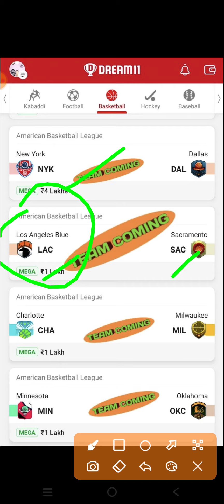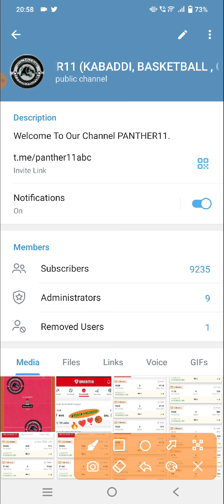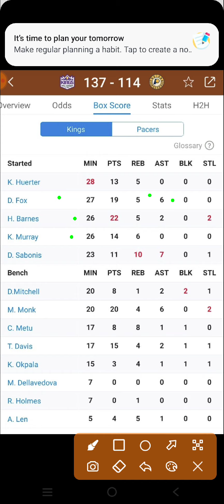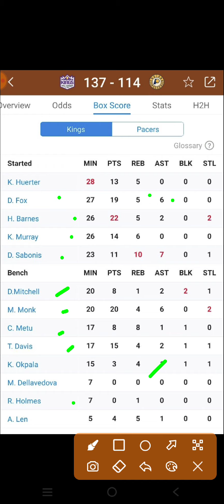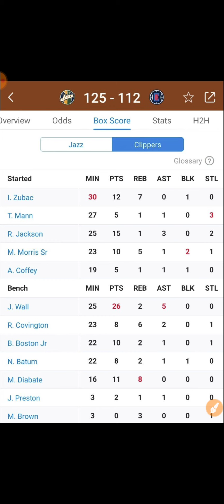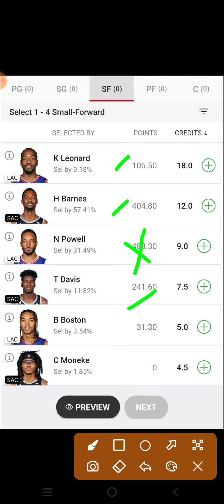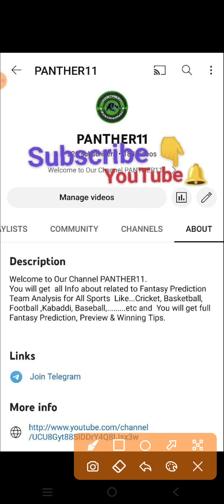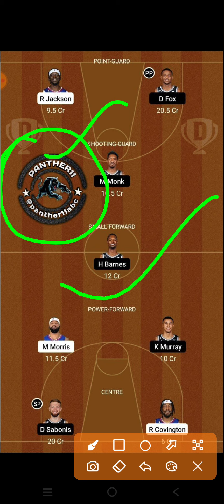LAC VS SAC DREAM11 PREDICTION | LAC VS SAC NBA BASKETBALL | LOS ANGELES BLUE VS SACRAMENTO KINGS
LAC VS SAC Dream11 Team

 LAC VS SAC dream11 prediction

 LAC VS SAC dream11

 LAC VS SAC d11 Team

 LAC VS SAC DREAM TEAMS

 LAC VS SAC FINAL DREAM11 TEAM

DREAM11  LAC VS SAC FINAL TEAM

DREAM11  LAC VS SAC NBA BASKETBALL

DREAM11 NBA BASKETBALL TOR VS DAL

DREAM TEAM NBA BASKETBALL

NBA BASKETBALL

NBA BASKETBALL SEASON 2022

NBA BASKETBALL

LAC VS SAC dream11 today match prediction

LLAC VS SAC dream11 Team

LAC VS SAC dream11 today team

LAC VS SAC 2022 match

LAC VS SAC team prediction

Los Angeles Blue Vs Sacramento kings basketball NBA BASKETBALL

Los Angeles Blue Vs Sacramento kings basketball  DREAM11 PREDICTION

Los Angeles Blue Vs Sacramento kings basketball NBA 2022

LAC VS SAC dream11 team Prediction

Los Angeles Blue Vs Sacramento kings basketball dream11 today match

Los Angeles Blue Vs Sacramento kings basketball Dream11 team

Los Angeles Blue Vs Sacramento kings basketball NBA BASKETBALL team

Los Angeles Blue Vs Sacramento kings basketball NBA BASKETBALL team prediction

BASKETBALL TEAM

BASKETBALL KING

BASKETBALL EXPERT

BASKETBALL BABA

BASKETBALL LIVE

NBA LIVE

NBA HIGHLIGHTS

NBA TEAMS

DREAM11 LAC VS SAC PREDICTION

DREAM11 LAC VS SAC TEAM ANALYSIS

DREAM11 LAC VS SAC MATCH

DREAM11 LAC VS SAC HIGHLIGHTS

DREAM11 LAC VS SAC LIVE

LAC VS SAC NBA BASKETBAL team

LAC VS SAC NBA BASKETBALL 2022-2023

LAC VS SAC prediction

LAC VS SAC live

LAC VS SAC NBA BASKETBALL highlights

Los Angeles Blue Vs Sacramento kings basketball prediction

Los Angeles Blue Vs Sacramento kings basketball NBA BASKETBALL highlights

Los Angeles Blue Vs Sacramento kings basketball live match

Los Angeles Blue Vs Sacramento kings basketball dream11

Los Angeles Blue Vs Sacramento kings basketball  highlights

Los Angeles Blue Vs Sacramento kings basketball 2022

Los Angeles Blue Vs Sacramento kings basketball NBA BASKETBALL 2022

LAC VS SAC NBA BASKETBALL

LAC VS SAC NBA BASKETBALL ki best team

LAC VS SAC NBA BASKETBALL ki team

LAC VS SAC NBA BASKETBALL ki gl team analysis

LAC VS SAC NBA BASKETBALL ki gl team prediction

LAC VS SAC TEAM

LAC VS SAC Dream11 NBA BASKETBALL  2022

LAC VS SAC basketball match

LAC VS SAC playing 11 NBA BASKETBALL

LAC VS SAC dream11 2022

LAC VS SAC

LAC VS SAC 2022

LAC VS SAC playing today

today dream11 LAC VS SAC NBA BASKETBALL

LAC VS SAC NBA BASKETBALL today

LAC VS SAC dream11 NBA BASKETBALL  match dream11

LAC VS SAC dream11 today match

LAC VS SAC dream11 GL Team

LAC VS SAC dream11 Gl team prediction

LAC VS SAC Gl ki team

LAC VS SAC Sl team

LAC VS SAC dream11 best team analysis

LAC VS SAC Dream11 best Team prediction

LAC VS SAC dream11 aaj ki team

LAC VS SAC dream11 best Team for Sl

LAC VS SAC prediction for Gl

LAC VS SAC best analysis for Gl dream11

LAC VS SAC dream11 Gl and Sl team

LAC VS SAC dream11 team For NBA BASKETBALL

LAC VS SAC dream11 best team